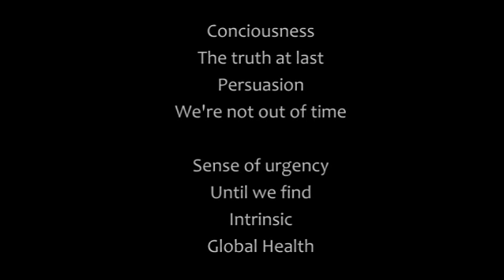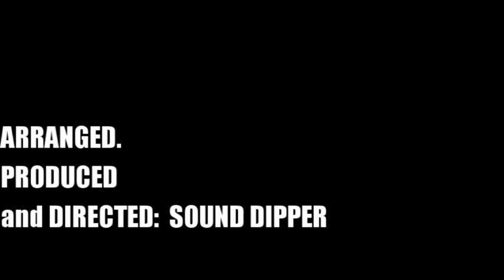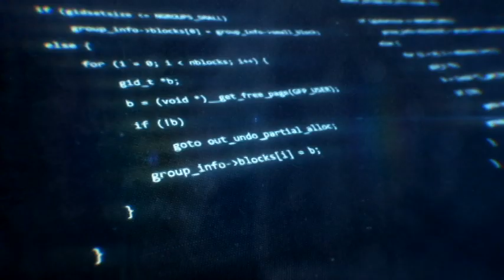"Global Health" Music Video by: Sound Dipper